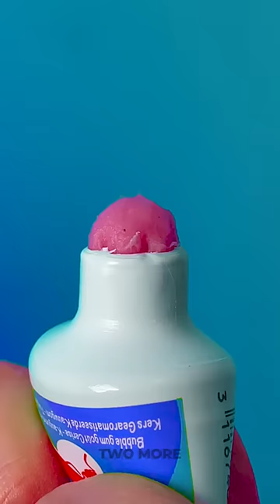SWEETEN THE CELL WITH PIKACHU ⚡😋 Jailhouse Sweets and Treats